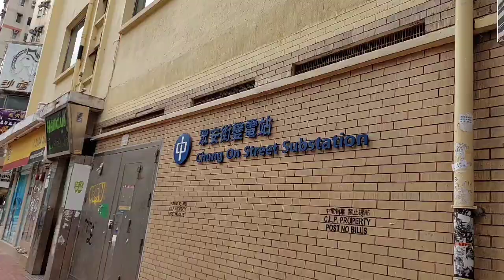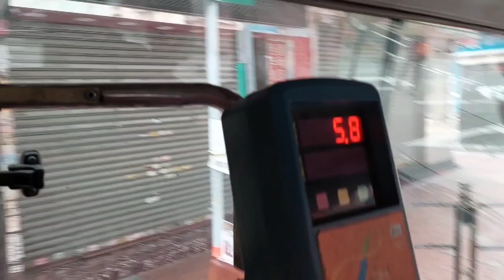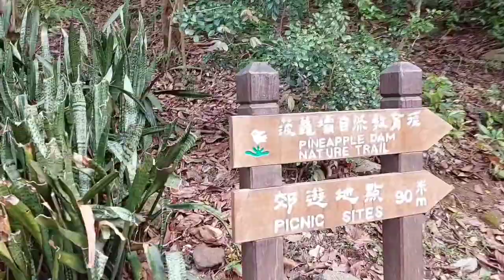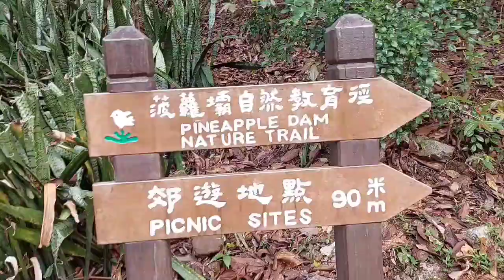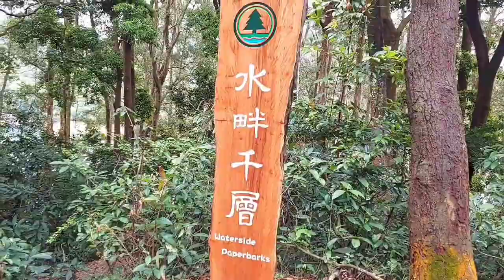PINEAPPLE DAM || NAKALAYA DIN SA LUNGGA || HIKE || BISAYANG LAAGAN JOURNEY